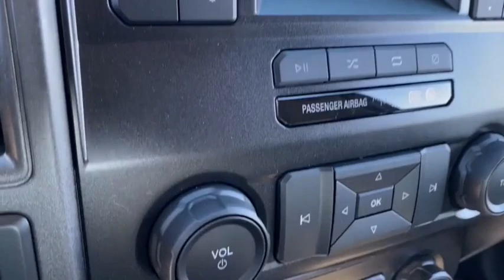2022 Ford Super_Duty_F-550_DRW Peoria AZ NEF33619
2022 Ford Super_Duty_F-550_DRW  - Stock#: NEF33619 - VIN#: 1FD0W5HT1NEF33619

9130 W. Bell Rd

4WD. Oxford White 2022 Ford F-550SD XL Fleet 10-Speed Automatic Power Stroke 6.7L V8 DI 32V OHV Turbodiesel 4WDThank you for looking. At Peoria Ford we are here to serve.
332 AMP ALTERNATORS,110V/400W OUTLET,REAR VIEW CAMERA & PREP KIT  -inc: Pre-installed content includes cab wiring and frame wiring to the rear most cross member  Upfitters kit includes camera w/mounting bracket  20 jumper wire and camera mounting/aiming instructions,4G LTE WI-FI HOTSPOT REMOVAL,PRE-COLLISION ASSIST  -inc: Automatic Emergency Braking (AEB)  automatic high beam and forward collision warning,GVWR: 19 500 LB PAYLOAD PLUS UPGRADE PACKAGE  -inc: upgraded frame  rear-axle and low deflection/high capacity springs  Increases max RGAWR to 14  706  Note: See Order Guide Supplemental Reference for further details on GVWR,UTILITY LIGHTING SYSTEM  -inc: LED side-mirror spotlights,TRAILER BRAKE CONTROLLER  -inc: smart trailer tow connector  Verified to be compatible w/electronic actuated drum brakes only,ENGINE: 6.7L 4V OHV POWER STROKE V8 TURBO DIESEL B20  -inc: Diesel Exhaust Fluid (DEF) tank  intelligent oil-life monitor and manual push-button engine-exhaust braking  240 Amp Alternator  4.10 Axle Ratio  Transmission Power Take-Off Provision  mobile and stationary PTO modes  Dual 78-AH 750 CCA Batteries,ENGINE BLOCK HEATER,LIMITED SLIP W/4.88 AXLE RATIO,POWER EQUIPMENT GROUP  -inc: Deletes passenger side lock cylinder  upgraded door-trim panel  Accessory Delay  Advanced Security Pack  SecuriLock Passive Anti-Theft System (PATS) and inclination/intrusion sensors  MyKey  owner controls feature  Power Locks  Remote Keyless Entry  Folding Trailer Tow Mirrors w/Power Heated Glass  manual telescoping  heated convex spotter mirror and integrated clearance lamps/turn signals  Power Front & Rear Side Windows  1-touch up/down driver/passenger window,OXFORD WHITE,XL DECOR GROUP  -inc: Chrome Front Bumper,XL VALUE PACKAGE  -inc: XL Decor Group  Chrome Front Bumper  Steering Wheel-Mounted Cruise Control,TRANSMISSION POWER TAKE-OFF PROVISION  -inc: mobile and stationary PTO modes,TRANSMISSION: TORQSHIFT 10-SPEED AUTOMATIC  -inc: 10R140 w/neutral idle and selectable drive modes: normal  tow/haul  eco  deep sand/snow and slippery (STD),AUDIBLE LANE DEPARTURE WARNING,TIRES: 225/70RX19.5G BSW A/P  (STD),CENTER HIGH-MOUNTED STOP LAMP (CHMSL),ORDER CODE 660A,Four Wheel Drive,Power Steering,Dual Rear Wheels,ABS,4-Wheel Disc Brakes,Brake Assist,Steel Wheels,Tires - Front All-Season,Tires - Rear All-Season,Tow Hooks,Intermittent Wipers,Variable Speed Intermittent Wipers,Daytime Running Lights,Automatic Headlights,AM/FM Stereo,MP3 Player,Steering Wheel Audio Controls,Bluetooth Connection,Telematics,Auxiliary Audio Input,Smart Device Integration,Pass-Through Rear Seat,Rear Bench Seat,Adjustable Steering Wheel,WiFi Hotspot,A/C,Vinyl Seats,Split Bench Seat,Driver Adjustable Lumbar,Passenger Vanity Mirror,Remote Engine Start,Traction Control,Front Side Air Bag,Front Head Air Bag,Rear Head Air Bag,Driver Air Bag,Passenger Air Bag